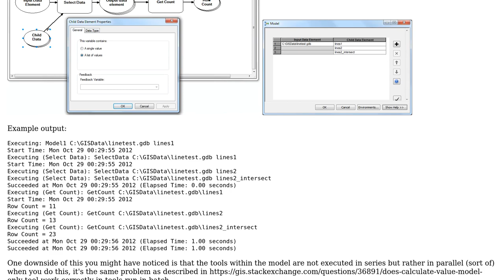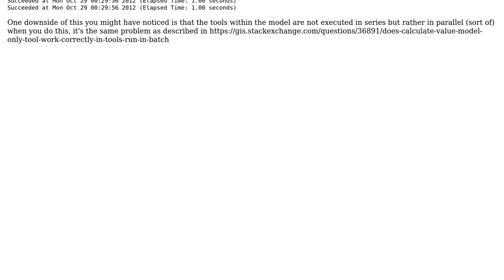GIS: Show feature classes as a checklist in a workspace in ModelBuilder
With thanks & praise to God, and with thanks to the many people who have made this project possible! | Content (except music & images) licensed under CC BY-SA | Music | Images & others | With thanks to user Cindy Jayakumar user blah238 and the Stack Exchange Network Trademarks are property of their respective owners. You are responsible for your own actions.